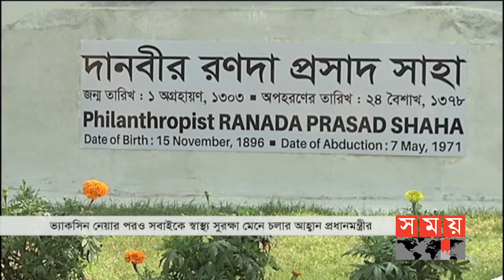সময় সংবাদ | রাত ১১টা | ১৪ ফেব্রুয়ারি ২০২১ | Somoy TV Bulletin 11pm | Latest Bangladeshi News